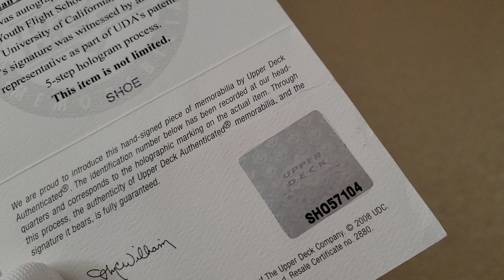Autographed Air Jordan 23 @nike @Jumpman23Productions Air Jordan XX3 Signed By Michael Jordan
Air Jordan XX3 Signed By Michael Jordan Size 9.5. Authenticated By Upper Deck!